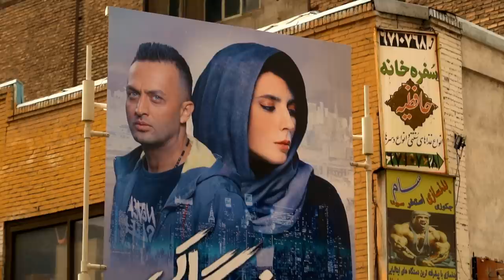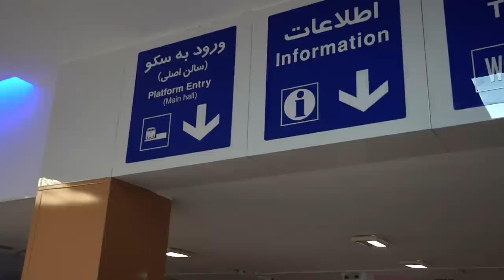CRAZY 23 HOUR Train Trip in IRAN 🇮🇷(1000 Mile Journey)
-Camera I Use